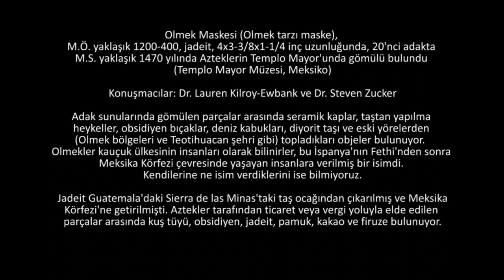Olmek Stili Maske (Sanat Tarihi / Amerika Kıtasında Sanat)